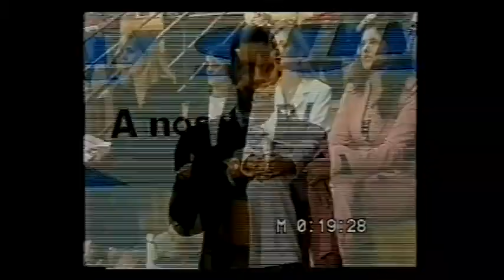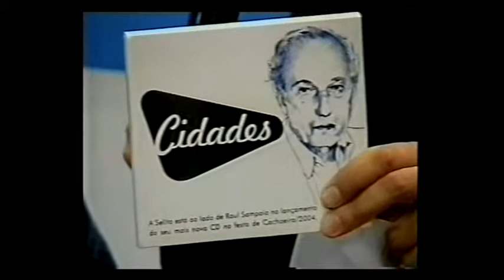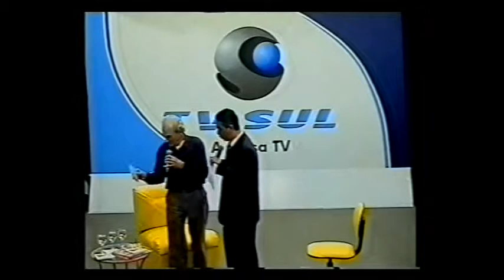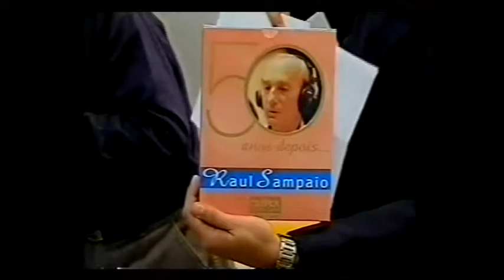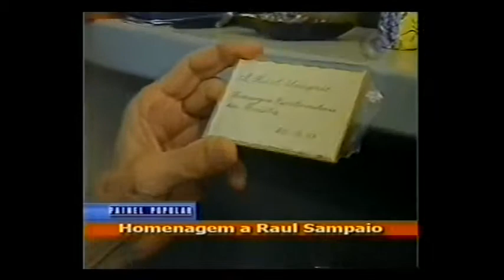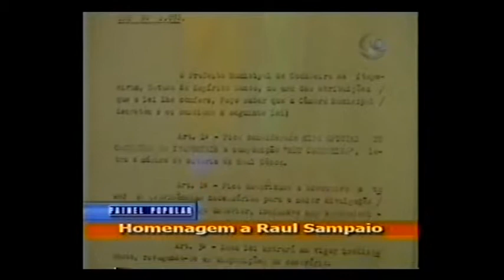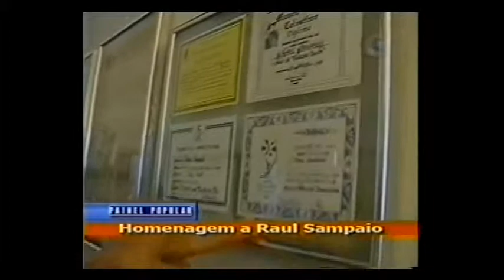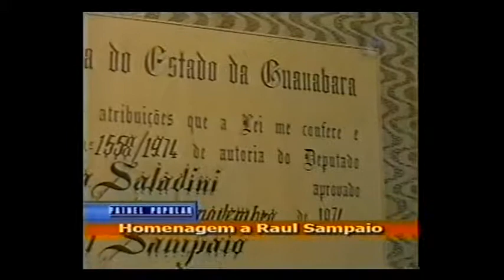Raul Sampaio HOMENAGEM